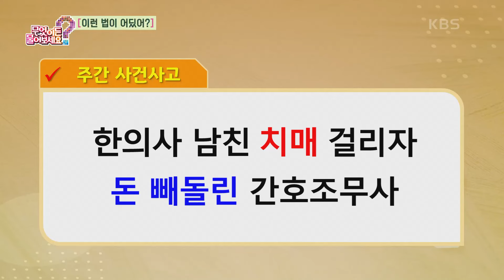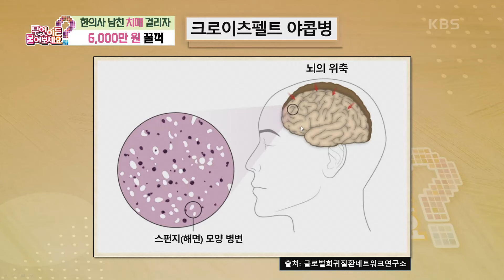[이런 법이 어딨어?] 한의사 남친 치매 걸리자 6,000만 원 빼돌린 간호조무사?! [무엇이든 물어보세요] | KBS 240912 방송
[이런 법이 어딨어?] 한의사 남친 치매 걸리자 6,000만 원 빼돌린 간호조무사?!